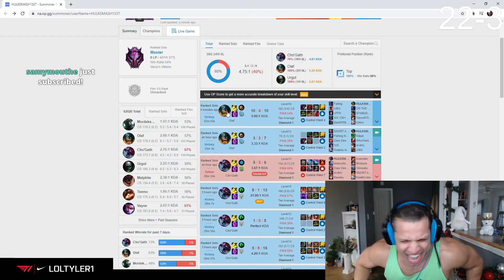Crazy Lesbian Tries D*ck for the first time